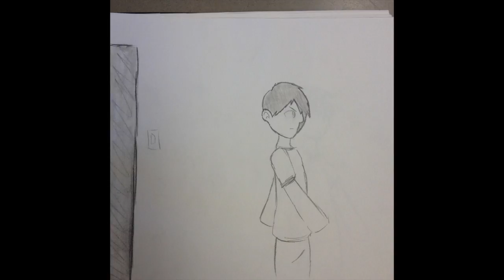Student Social Justice LGBTQ Animation Project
MeMA-Music empowers youth in underserved communities, from all backgrounds and abilities, to use their unique voices to advocate for social justice and change, through arts-integrated academic learning, that expresses their individual creativity. By raising young people’s voices, we aim to inspire youth with the message that they can become successful adults with a positive vision of the future.